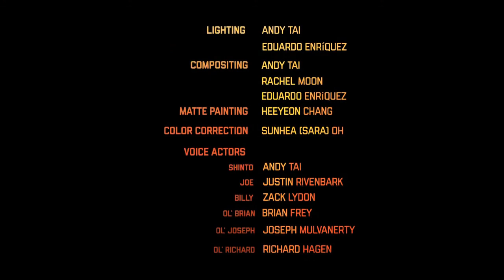Animated Short Film-MC LAMA COWBOY 2019 1.mp4